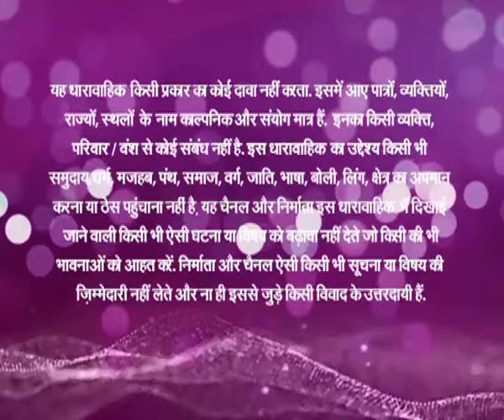Adhikaar - Ep # 39